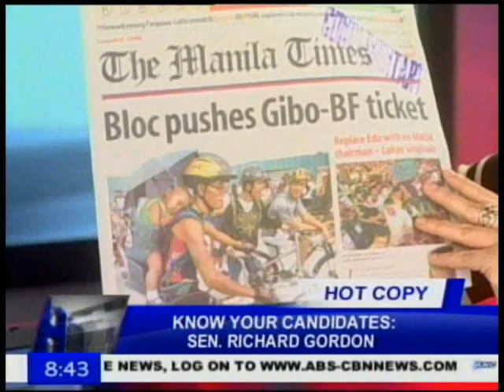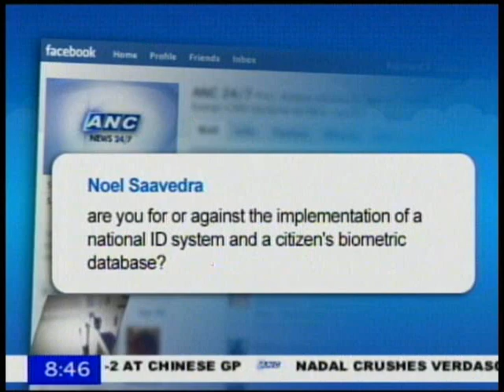4/5 Gordon on Headstart April 19